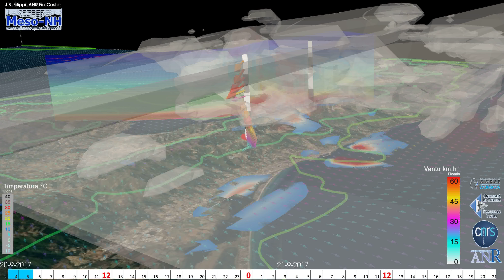20 au 21-09-2017 vue BASTIA